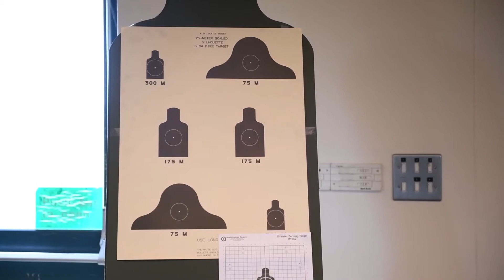U.S. Air Force Base Defenders Transition To M18 Sig Sauer Modular Handgun System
Defenders from the 423d Security Forces Squadron are making a monumental transition from the M9 Beretta to the M18 Sig Sauer Modular handgun system. Combat Arms NCOIC, Air Force Staff Sergeant Kevin Campbell, explains how this upgrade maintains readiness and better defends the base.

Video by Airman 1st Class Gabrielle Winn
501st Combat Support Wing Public Affairs